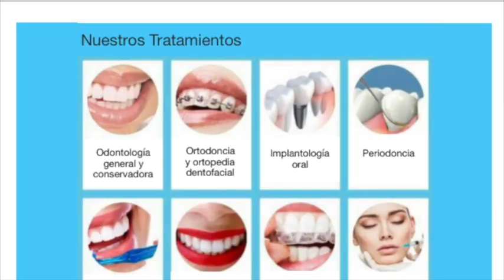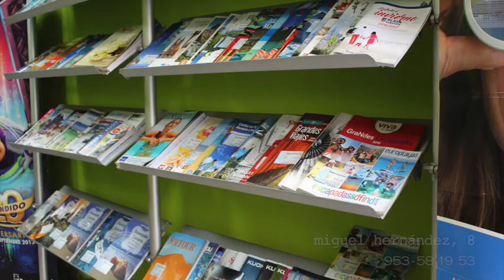A Través del Cristal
La Comparsa de 'Las Niñas' se mete en el papel de detectives presentándose en el Carnaval alcalaíno con el nombre 'A Través del Cristal'. En el concurso de Agrupaciones Cantoras han quedado cuartas.